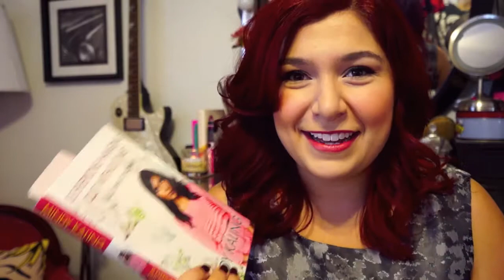October (Non Boozy) Favorites : mixelleogy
You may be thinking -- "Elle! But where has all the booze gone?" It'll be back. But this month I'm taking a little break for coffee and green tea in lieu of martinis and neat whiskey - so you're going to be seeing a little bit of this and a little bit of that this month. There's still going to be some cocktail content that I've pre-filmed, so fear not - but mixelleogy is going to be a bit more of a mixed bag right now. :)

Cheers,
Elle

xo